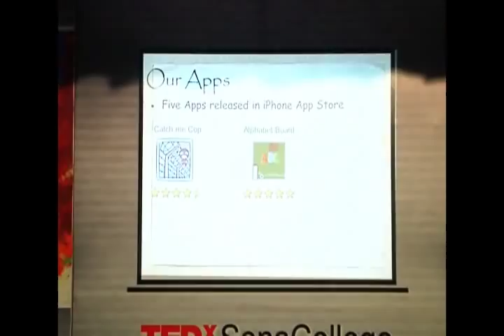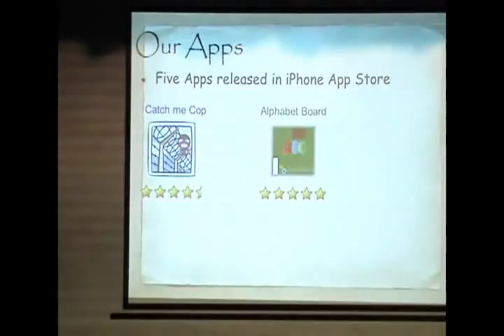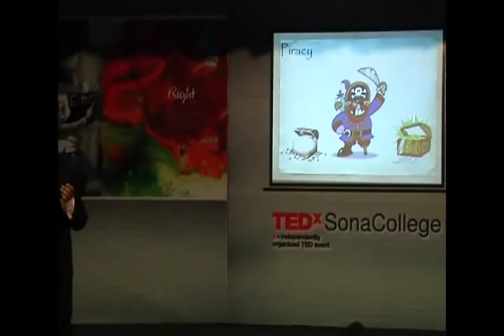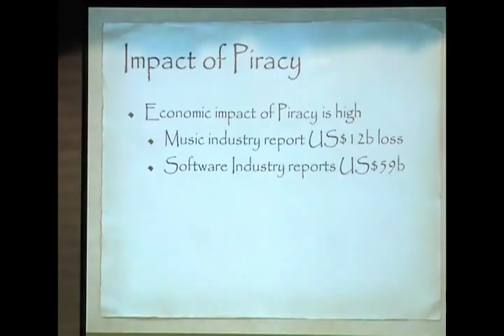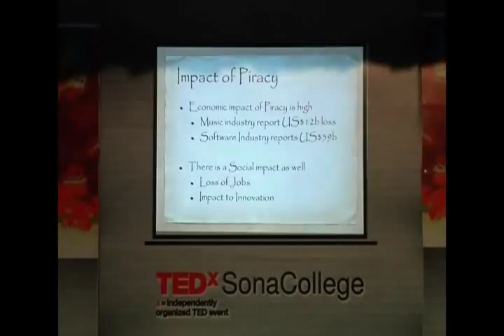Mobile application piracy: Sanjay Kumaran at TEDxSonaCollege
Can anyone think of becoming a CEO and a president of a company at the tender age of 10 and 12? Surprisingly, the young brothers, Sanjay Kumaran of class VI and Shravan Kumaran of class VIII, have achieved the feat.
They founded Go Dimensions out of their passion in the last month of 2011 but within two months their first mobile application "Catch me Cop" was on display at Apple's App Store and within next few weeks it received attention of cnet.com, one of the most popular websites for tech news, reviews and listings of popular apps.